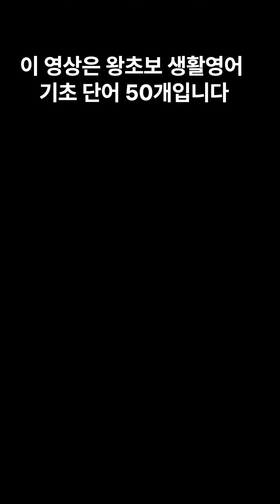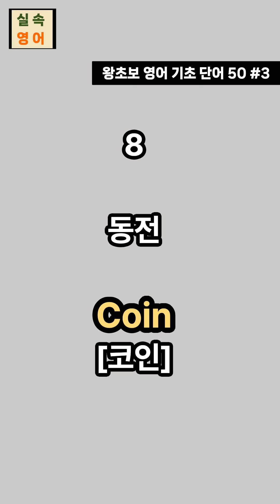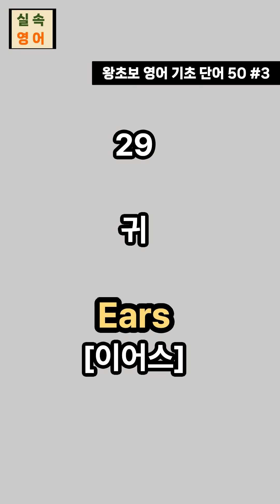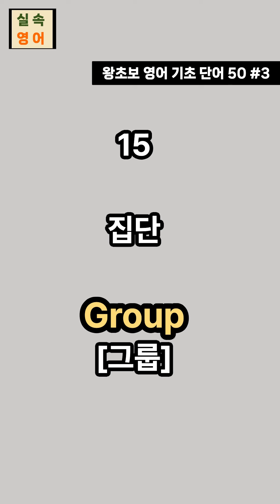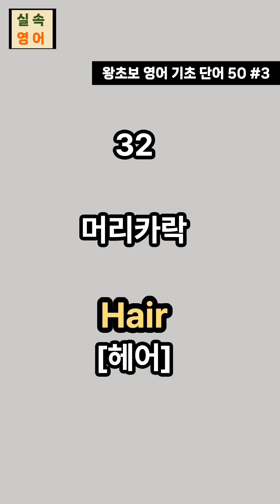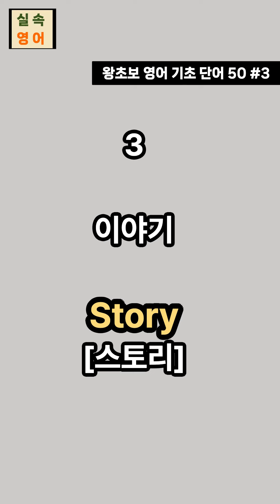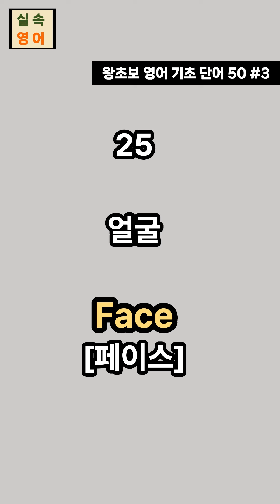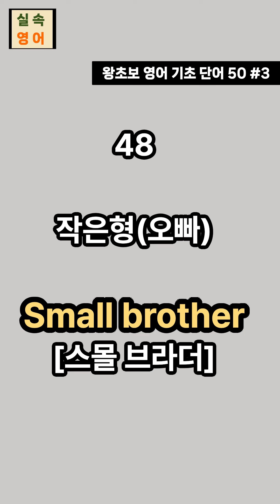그냥 틀어만 놓으세요 | 왕초보 기초 영어 50단어 | 조금만 들어도 쉽게 외워줘요 |효율적인 영어 반복듣기 | 7회연속재생 | 한글발음 포함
🩷 왕초보 기초 영어 단어 50개입니다.(#3)
🩷 기초 생활 영어 단어
🩷 반복하시면 쉽게 외워집니다. 따라하시면 더 효과가 좋습니다.
🩷 한글 발음이 포함돼 발음연습에 도움
🩷 출퇴근길, 운동 시, 취침전후, 기타 짜투리 시간 활용하기 좋아요.
🩷 세로 화면이라서 영어단어 외우는데 더욱 편리해요.
🩷 7회 연속 재생되니 편안하게 들으면서 주무셔도 괜찮습니다.
✅ 한글뜻이 나올때 영어를 떠올려보는 훈련을 해보세요. 그러면, 영어 단어 외우는데 더 효과적입니다.

❥ 영어는 꾸준한 반복이 실력이 됩니다.
❥ 오늘도 화이팅하시고 그 반복을 그저 편안하게 쉬면서 해보세요!